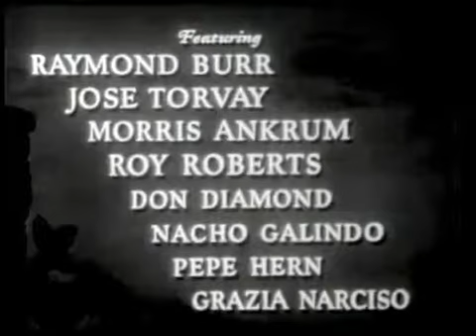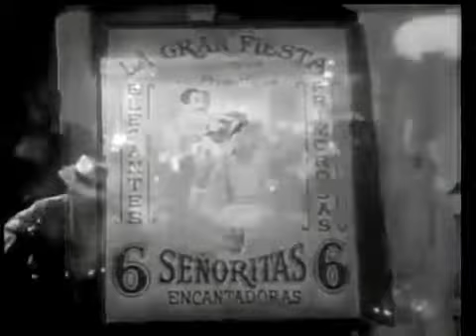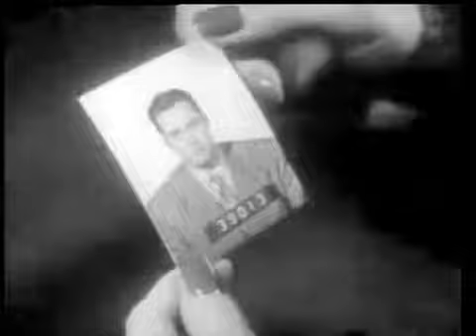Borderline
The movie "Borderline" is a 1950 American romantic crime film directed by William A. Seiter. The movie is about Pete Ritchie (Raymond Burr), who runs a narcotics smuggling operation to the USA from Mexico, which the Los Angeles Police Department and the US federal government have unsuccessfully tried to stop. Because of Ritchie's careful operating procedures, US authorities haven't even been able to find out the identities of his sources or customers and are desperate for a breakthrough. As a last resort, Madeleine Haley (Claire Trevor), an LAPD officer and former OSS operative, is sent undercover to Mexico to charm her way into Ritchie's confidence.